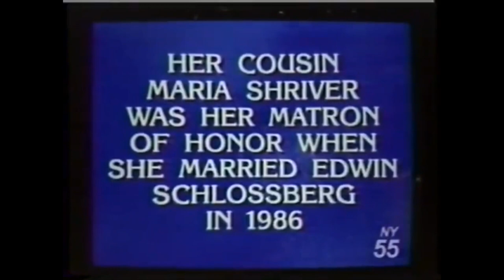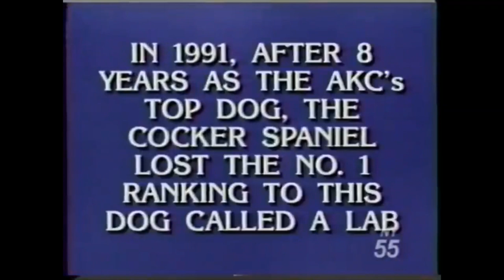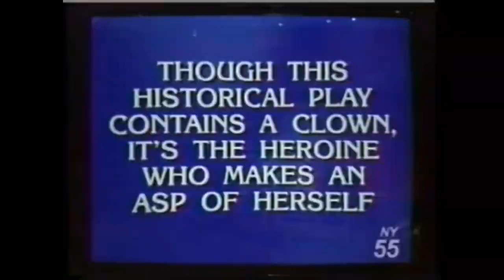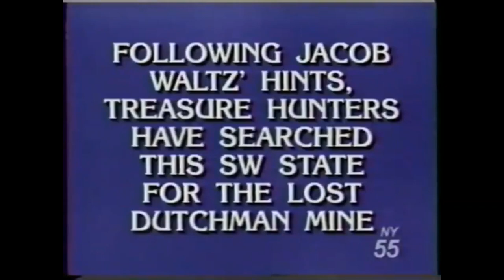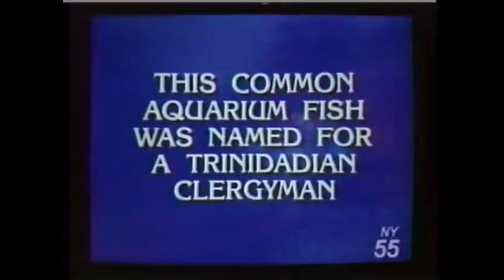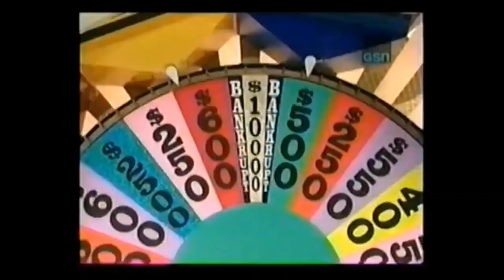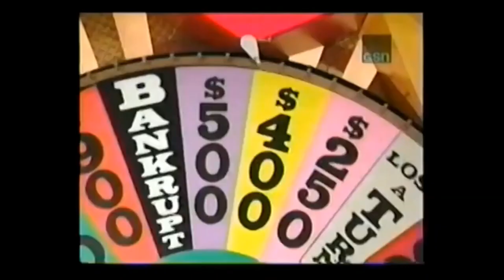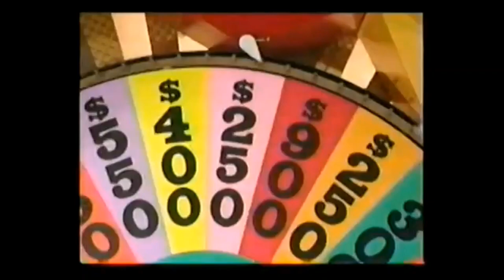Jeopardy & Wheel Of Fortune [APRIL 01, 1997] - April Fool's Edition | R.I.P. Alex Trebek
One of the most iconic crossover episodes, still holds today!  Rest In Peace, Alex.
You'll see Pat's actual wife, at the puzzle board.
Date: April Fool's Day, 1997.